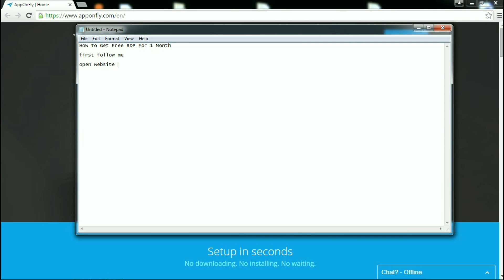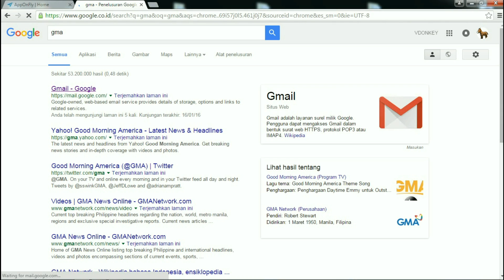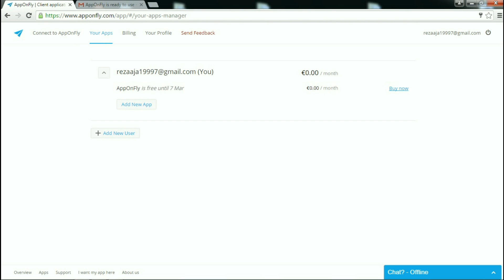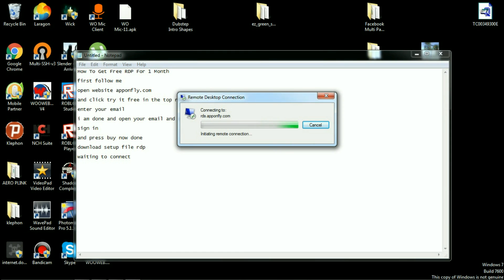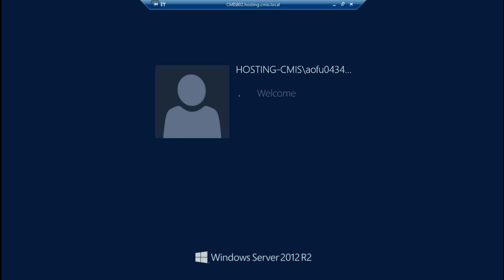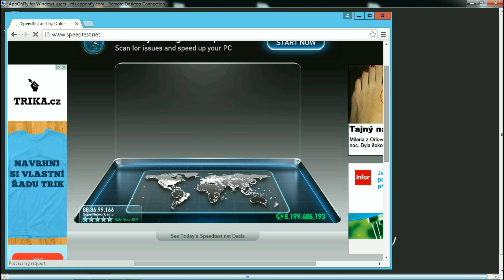How To Get Free RDP For 1 Month (2016)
This time i wil tutorial How To Get Free RDP For 1 Month